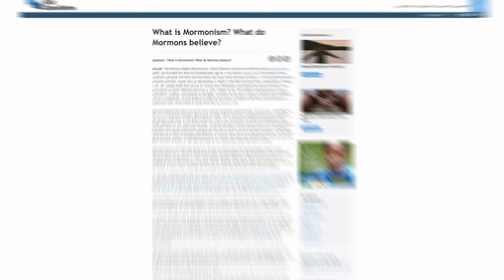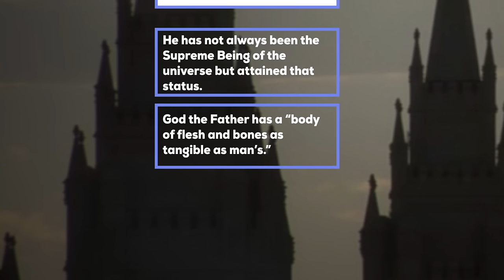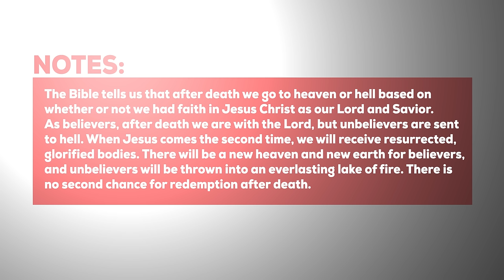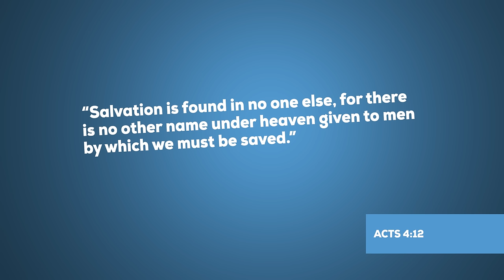What is Mormonism? What do Mormons believe?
What is Mormonism? What do Mormons believe? How are the beliefs of Mormons different from the beliefs of Christians?